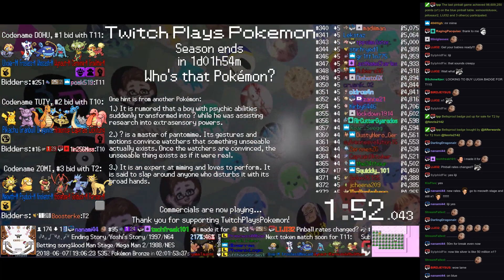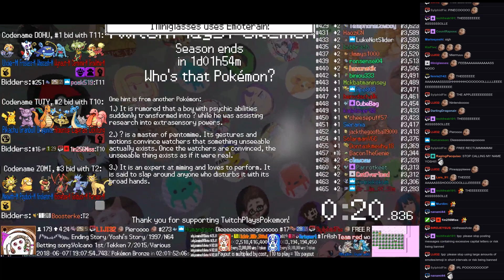Twitch Plays Pokémon Battle Revolution - Matches #119791, #119792 and #119793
#119791 [Blue: Raichu (a-Special), Floatzel (a-Baton Pass), Noctowl (a-Special)] vs [Red: Skitty (a-Cute Charm), Paras (a-Physical), Drapion (a-Sniper)]

6:41 : #119792 [Blue: Koffing (Stadium 2), Raticate (Stadium 2), Dragonite (Stadium 2)] vs [Red: Corsola (Stadium 2), Cloyster (Stadium 2), Krabby (Stadium 2)]

15:03 : #119793 [Blue: Vigoroth (Mixed), Gyarados (Mixed), Rhydon (Physical)] vs [Red: Starmie (Standard), Hariyama (Max Attack), Tauros (Intimidate)]